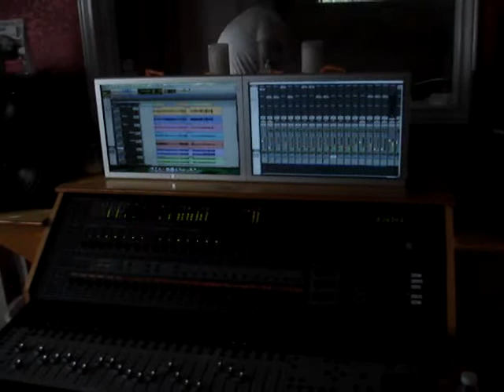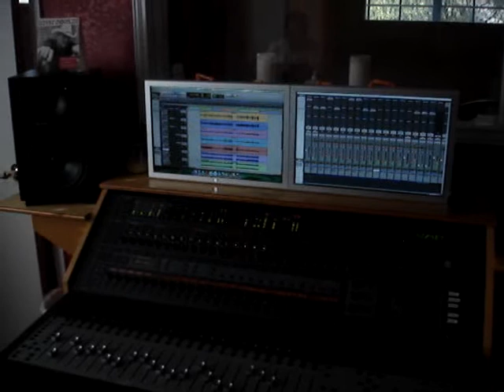NATE NAVARRO "COMMUNITY SONG"- in the studio 3/4/09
In the studio listening back to Kendall bringing the rocknroll on "community song".